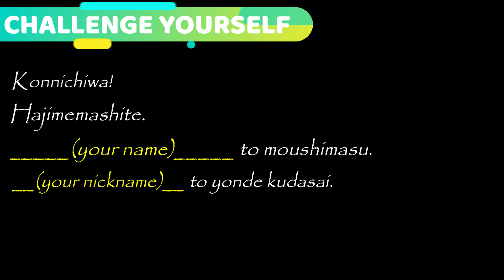HOW TO INTRODUCE YOURSELF IN JAPANESE | 自己紹介 | How Japanese Nicknames are Formed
How to introduce yourself in Japanese
自己紹介　Self-Introduction
How Japanese Nicknames are Formed
Learn Basic Japanese
Study Japanese